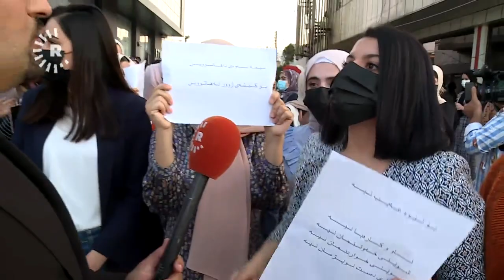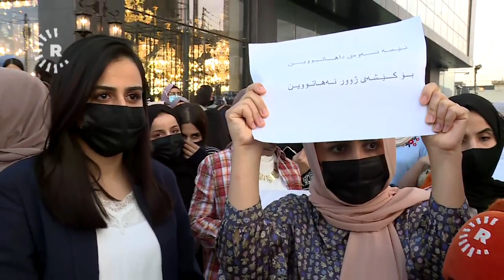کچە خوێندکارێکی زانکۆی هەولێری پزیشکی: بەشە ناوخۆییەکەمان بۆ ژیان نابێت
کچە خوێندکارێکی زانکۆی هەولێری پزیشکی: بەشە ناوخۆییەکەمان بۆ ژیان نابێت، لە توالێت ئاو دەبەین و خواردن دروستدەکەین